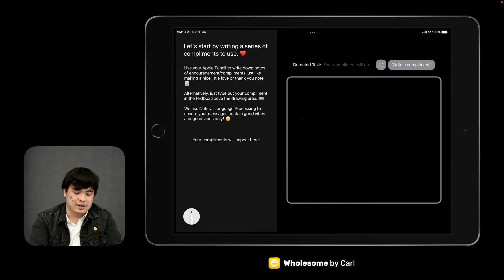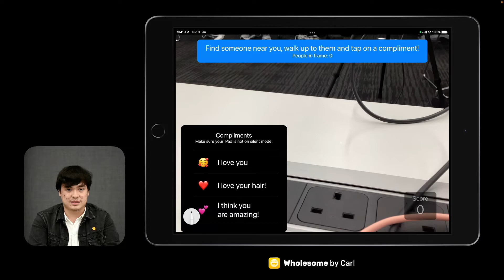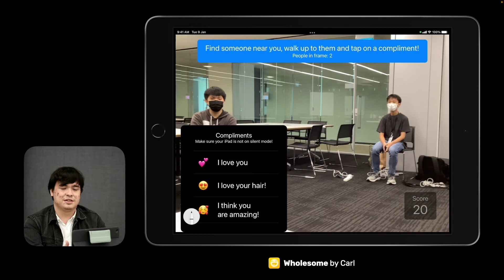Carl Ian Voller - WWDC22 Swift Student Challenge Winner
Learn more about WWDC22 Swift Student Challenge Winner, Carl's playground submission focusing on mental health and helping those around you!